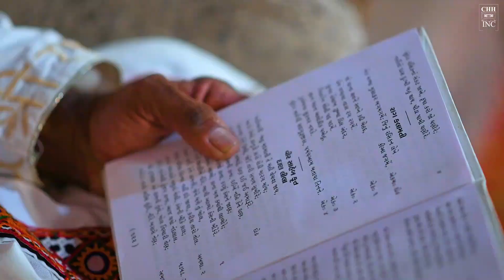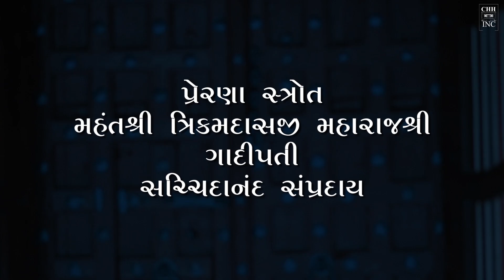Daan Leela - Nandlal Chhanga | Official Akshratit Gujarati Song | दान लीला | नंदलाल छंगा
Presenting the beautiful bhajan "Daan Leela" by Nandlal Chhanga, depicting the playful and loving Leela of Lord Krishna. In this devotional song, Lord Krishna, known for his mischief, lovingly interacts with the Gopis, engaging in the Daan Leela (butter stealing) as a part of his divine childhood pastimes.

This soulful composition is written by Gurushree Virsahib Maharaj of the Sachchidanand Sampraday, reflecting the deep bond between Krishna and the Gopis through their heartfelt conversations.

About the Song: "Shri Krishna’s playful leela with his beloved Gopis is well known. In this leela, Krishna performs his famous Daan Leela where he asks the Gopis for butter, symbolizing their unconditional love and devotion. This song captures the essence of that divine interaction."

Special Note: It is a humble offering from me, a small servant, to present this Daan Leela in my voice. The great Bhajans and Vraj Prabhaav Granth of the Akshratit Marg inspired this effort, and I hope this devotional bhajan resonates with your heart.

🙏 Jai Shri Sachchidanand, Jagpavan, Paramdham Dhani, Poorn Purushottam, Jugal Kishore Sarnam Prapadye 🙏

Song Name :- Daan Leela | Official Akshratit Gujarati Song | दान लीला
Singer - Nandlal Chhanga
Producer - Ishaan Chhanga
Director - Nandy Chhanga
Cinematography - Jack Photuwala
Editing - Mitesh Dhamecha
Lyrics - Traditional
Blessings of Trikamdasji Sadhu

Actor - Rudraveer Jethwa as Krishna
Actress - Gopikas
Manya Goswami
Anjali Ramani
Rushali Patel
Vaidehi Goswami

Make Up Artist - Snehal Dinesh Goswami - Anjar
Costumes & Jewelry - Sakhiyaari - Anjar
Costumes of Nandlal - Shreeji Ethnics

Special Thanks To Govardhan Seva Samiti All Members & DJ Karan

Follow me on your favorite platforms for exclusive content, behind-the-scenes moments, and more:

LYRICS of DAAN LEELA

Mahiyari bau madmati te mahi vechva jaaye,
Aado ubho kanji kaado, aado ubho kanji kado, Roki marag maay!
Abda rene ubhi re, jou taari sabad subi re,
Mahi nit vecho tamaru, daan dai jai amaru re!

Ame Maiyari kansh ni kana daiye na kene daan,
Jaaju jor ma karjo kana, Jaaju jor ma karjo kana,  Karsu kansh ne jaan!
Bad-Bad bolto avyo kana bad kyathi lavyo re,
Nath tanne jaaniye nike, bhagi avyo kansh ni bike re!

Kansh ne jai kene kamni, jene bade tu bol,
Daan lidha vina nai dau java, Daan lidha vina nai dau java, karish taro tol!

Kana ratte Mathura meli kansh ni bikke kaal,
Kidi maayethi kunjar kana, Kidi maayethi kunjar kana, Aaj thayo Nandlal,

Kanji kahe kamni tuto, bol vichari ven,
Maida tara lais luti, Maida tara lais luti, nire bharashe nen,

Purna kala kari krushna gopi remade raas,
Virna swami shamda, Vir na swami shamda, rasik chitprakash,

Mahi vechva chali chhani mahiyari mann mede,
Pachhu joveto pragat ubha, Pachhu jove to pragat ubha, Kaan bole kede,
Bhori tu govalani lesu aaj daan ladi re,
Jore kiya jaso tame aaj nahi meliye ame re!

Gokul keri gwalan agad pachhad kano jaaye,
Agad thai ne marag maahi, Agad thai ne marag maahi, mahida luti khaye,
Kana mahi vechvu mare luti nit khavu tare re,
Gaas ame khamiye ghanu bal jaani nand tanu re.

Daan dyo nahi dokdo amne chhuti jao chhade,
Aaj na melu abda tune, Aaj na melu abda tune, bandhi melu bade,

Ame uttam chhel ahir kul ma chhe avatar,
Am thaki tame adaga rehjo, am thaki tame adaga rehjo, haiya tana haar,